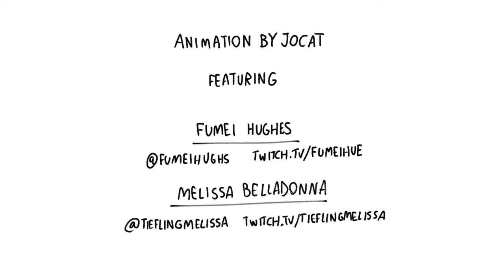Jo, pass me the Fumei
based on "give me a drink bartender" and Pass me "Marcille, Chillchuck"
featuring: